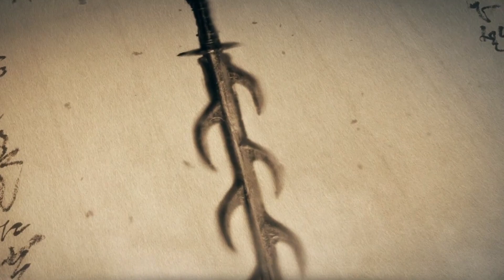Nioh 2 with Friends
⭐⭐⭐⭐ YouTube General

Say it to my face.